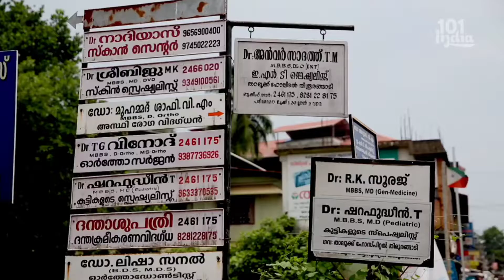Kodinhi | The Village of Twins | यहाँ पैदा होते हैं सबसे ज्यादा जुड़वा बच्चे| Situated in Kerala😧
Kodinhi is a village in Malappuram district in Kerala, India. The village is situated close to the town of Tirurangadi and, as of 2008, is home to around 2,000 families. Administered by the Nannambra panchayat, the village came to international attention for the unusually large number of multiple births in the region.
This was all about today's video i hope aap sbhi achi lgi ho video comment krke jarur btaiyega